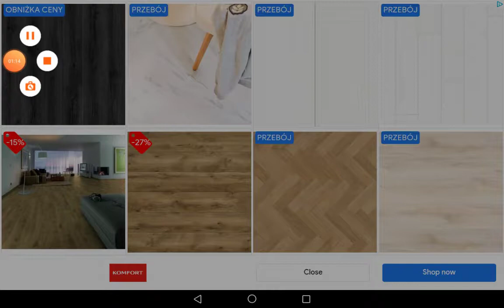Granko w grę vita(Vito Tsunami Run) odc.3